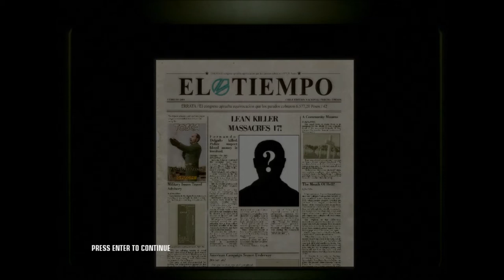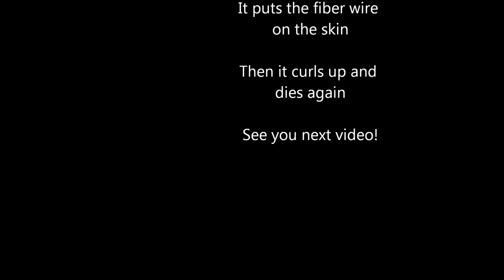Rek's LP: Hitman Blood Money - Ep8 M1 and M2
More stupid things happen as I escape on a plane only to go to a theater for great justice!